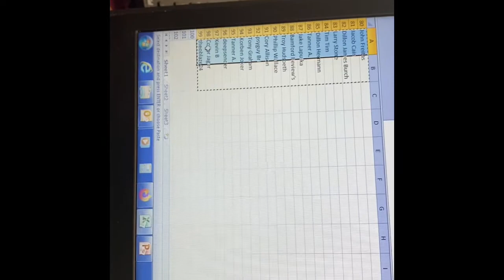Disc giveaway time!